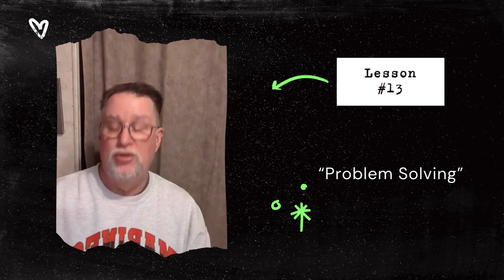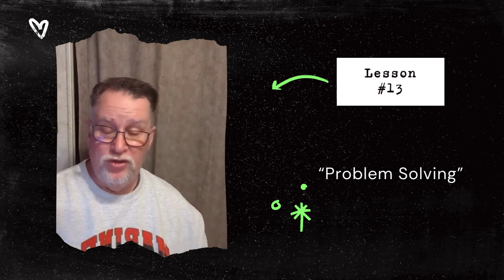Leadership Training Session 13: Problem Solving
World Outreach Revival Center led by Pastor David Meeks is located in Picayune, MS. For more information about our church go